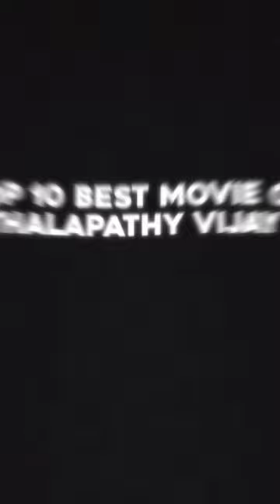Top 10 Best Movies Of Vijay Thalapathy 🤩💥